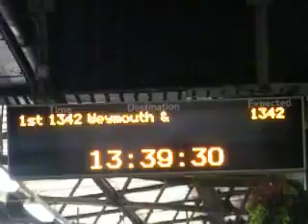Clapham Junction Trains on New Years Day 2011 part 5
We spot from platform 10 and 11 as this side of the station has more trains going through it yippee!